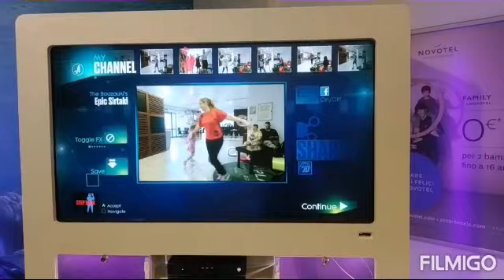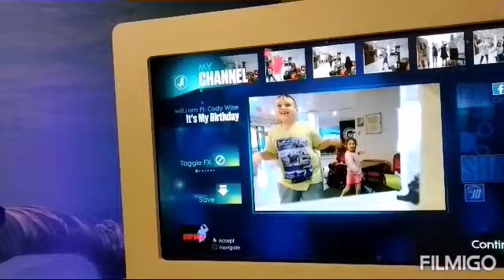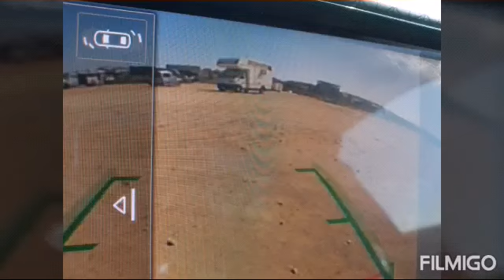Trip#to valencia#alicante june 19